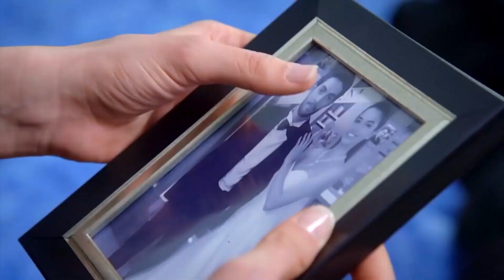Aslım And Ozan Is Being Set Up! - Can't Stop Loving You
Aslım And Ozan Is Being Set Up! - I'M CRAZY IN LOVE WITH YOU